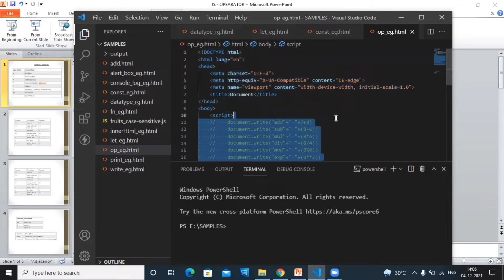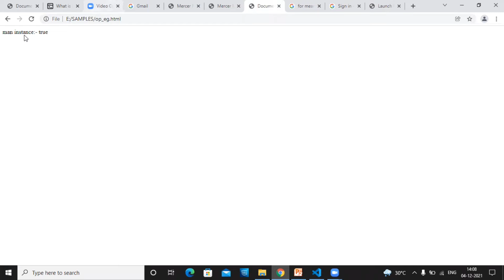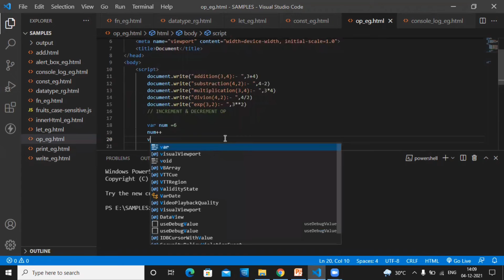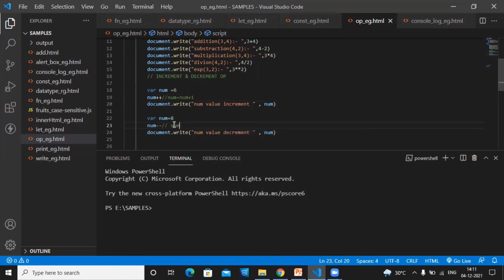Javascript operator part-1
javascript operator
js operator in malayalam
js operator part-1
js arithmetic operators
js arithmetic operators in malayalam